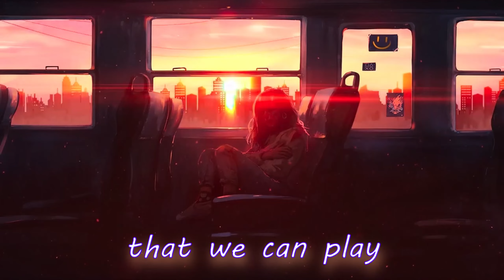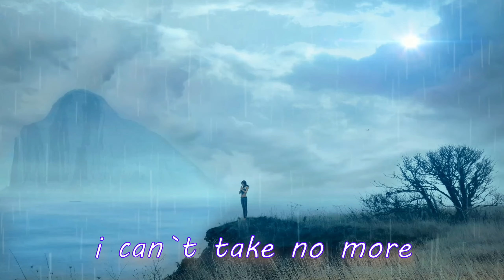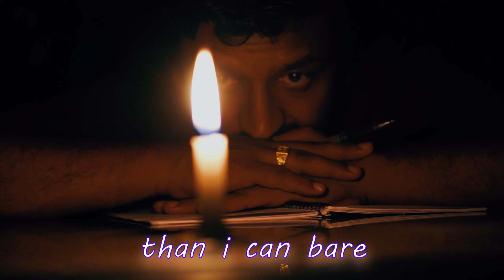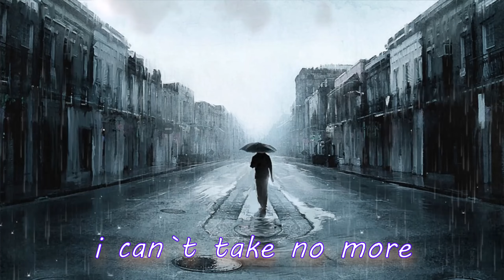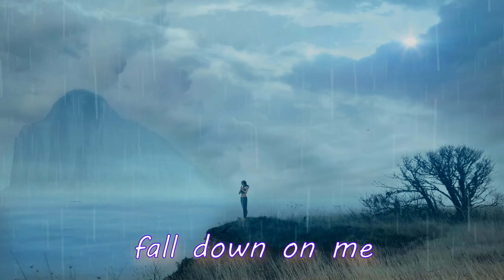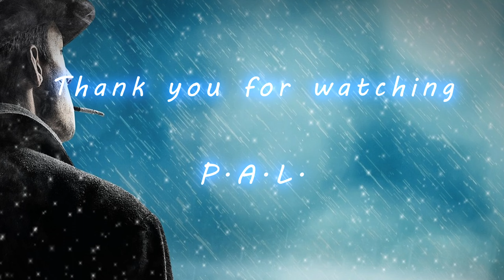P.A.L. The Way I Feel. Lyric Video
Another crazy song,
not much to say about it,
improvised music and lyrics
Ed B Metal
colourful energy
patrick
russ8889
Frank terzo
MHH Jeff
Mr Bowstar
MOWI
JDL
Tony howie
colin barley
Roady
rainfield music
Adam burse
Jamie Mallender
colin powell
DJbigred81
And anyone else i may have missed
Thank you for your support (-: